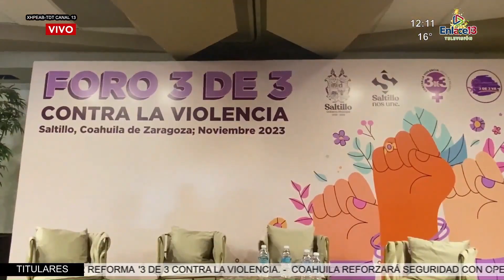Saltillo se suma a la reforma 3 de 3 a favor de las mujeres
Coahuila | Saltillo será el primer municipio del estado en implementar la reforma constitucional 3 de 3 contra la violencia de género con el objetivo de impedir que personas violentadoras lleguen a cargos públicos.